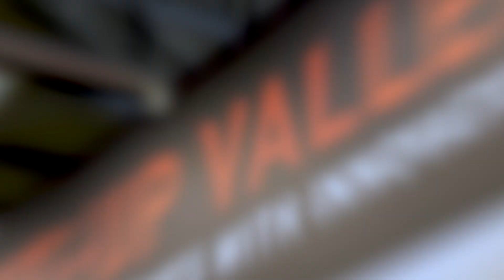Revisiting ITMA 2023 - The Start-Ups' Perspective | Exclusive Live Webinar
Discover how TreeToTextile, sewts and Weffan are reshaping the textile industry with their game-changing technologies in cellulose fibres, AI- and robot-driven fabric manipulation system and 3D weaving system.

Join us at this ITMAconnect exclusive webinar on 30 November, 10am CET, to learn about the collaboration opportunities that the startups secured through their participation at ITMA2023.